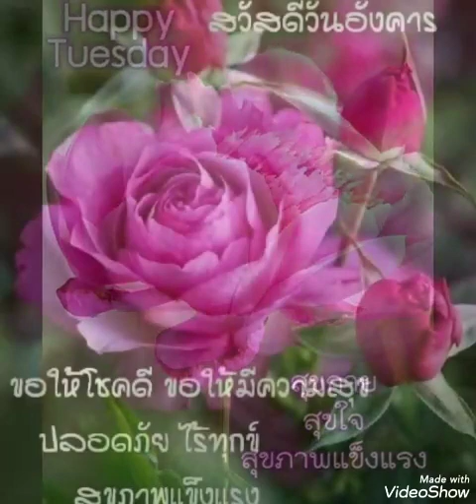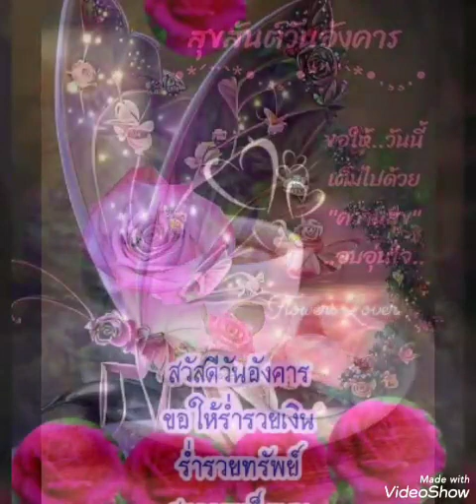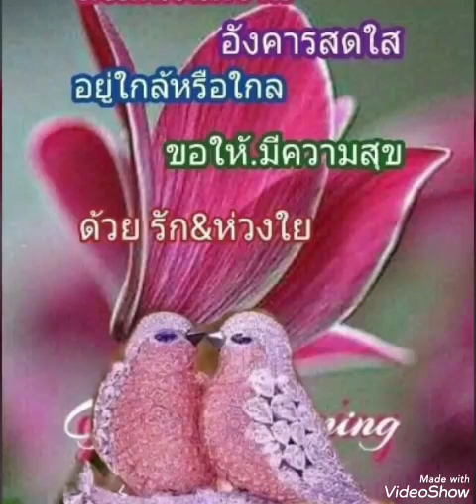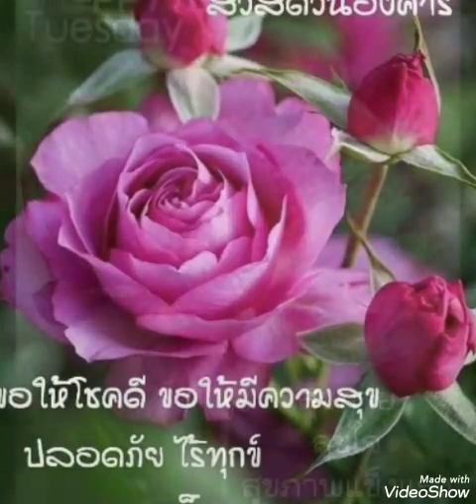สุขสันต์​วัน​อังคาร​**ขอ​รัก​คืน​**